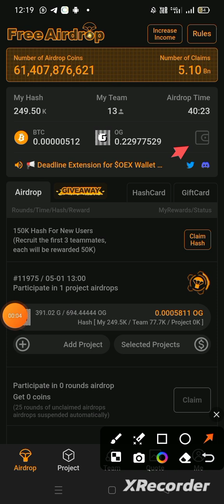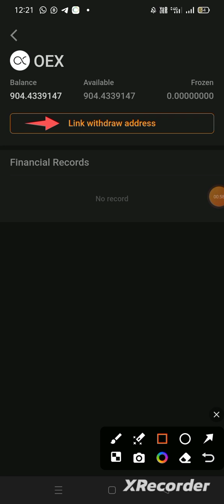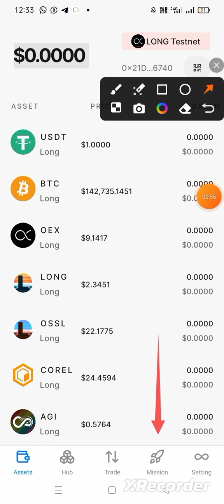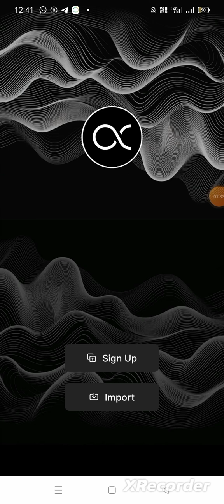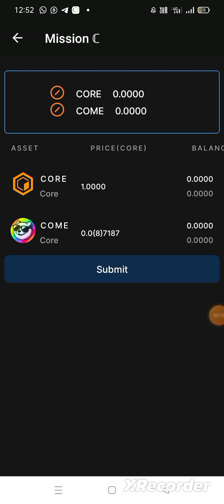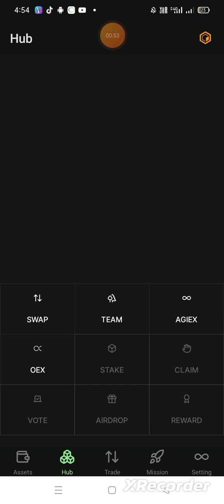How to Confirm Your Wallet Adress in Satoshi Core Mining |OEX New Update|Airdrop Crypto Free 0.2M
Satoshi Core & OEX Wallet New Update

How to Confirm Your Adress in Satoshi Core Mining App

Install New Version from Playstore

This is my crypto free airdrop channel, sometimes I also upload video of JazzCash Easypaisa. You have to join airdrop and wait for withdraw. I also keep uploading the airdrop updates on my channel.  You have to follow the updates. I can't say 100% withdraw we can get but there is always a chance when getting listed on an exchange you can receive in your wallet, so you have to wait patiently.
If you have to invest in any airdrop you can do it at your own risk, you have to invest minimum amount so that your loss is minimal.